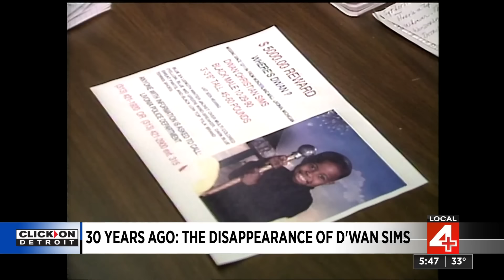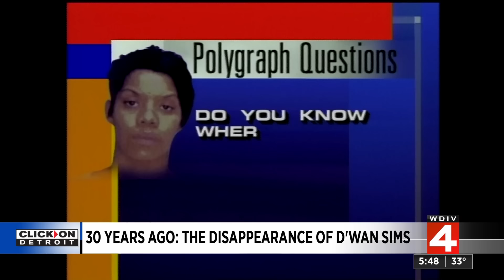30 years ago: D’Wan Sims reported missing from Wonderland Mall in Livonia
It has been 30 years since 4-year-old D’Wan Sims was reported missing from the Wonderland Mall in Livonia.